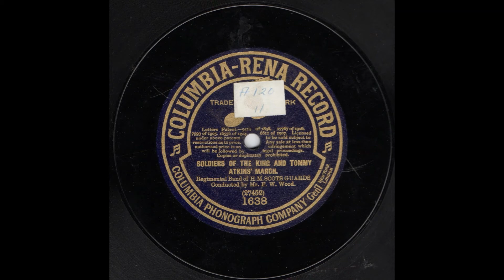"Soldiers of the King & Tommy Atkins' march": Band of the Scots Guards 1911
Columbia-Rena 1638
Recorded 1911
Band of the Scots Guards conducted by Bandmaster F.W. Wood.